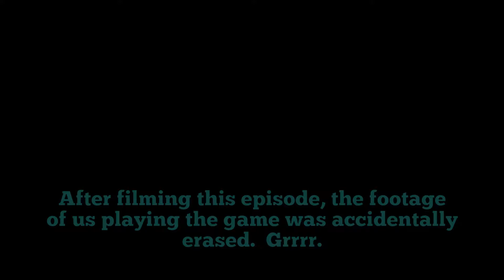My Cousin and Me - Super Ghouls and Ghosts (SNES)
My Cousin and Me return with the SNES classic, Super Ghouls and Ghosts. A very difficult game that we have never really gotten far on, but that didn't stop us from loving it.  The soundtrack especially! We hope you enjoy!